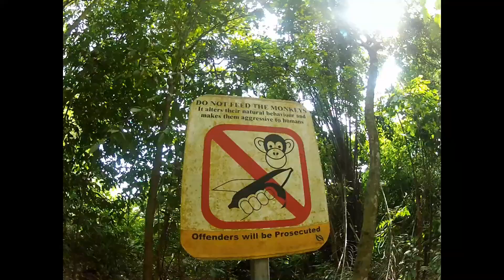【GoPro】Singapore Peacock Bass on Topwater !!!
Peacock bass fishing in Singapore with GoPro!!
大都会シンガポールでピーコックバスフィッシング